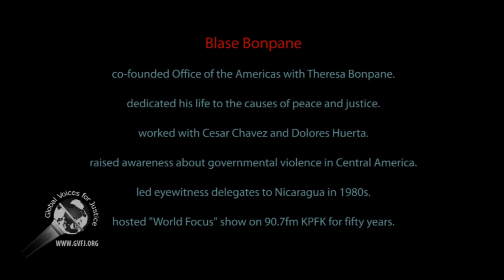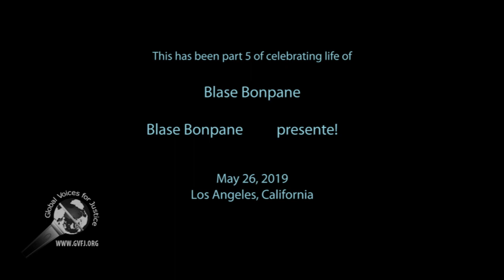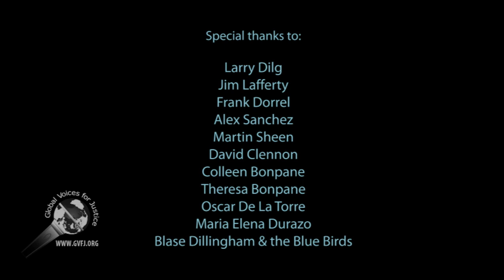Blase Bonpane memorial: part 5 of 6--Bread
Blase Bonpane, co-founder of Office Of Americas passed away on 8 April 2019. Blase worked his entire life to prevent US empire from interfering in the domestic and internal affairs of Central and South Americas, especially in Nicaragua after the Sandinistas revolution in 1979.

Global Voices for Justice at gvfj.org